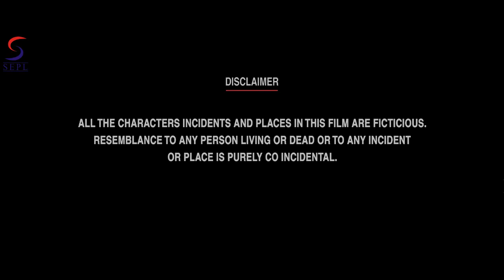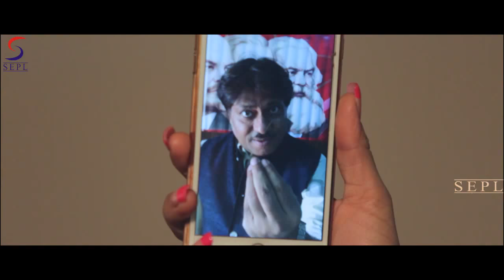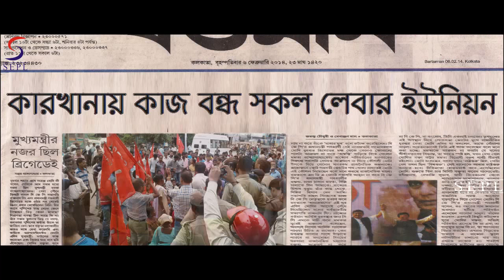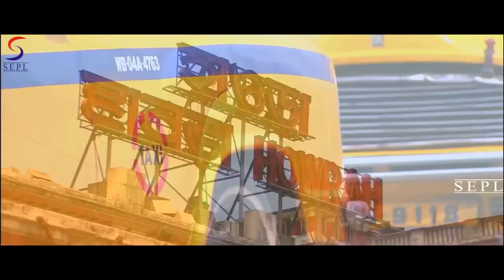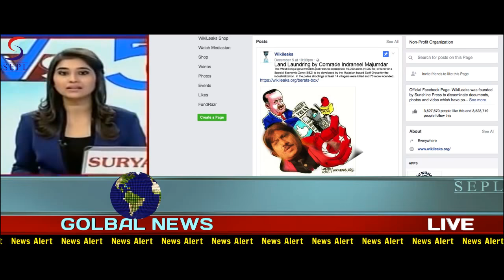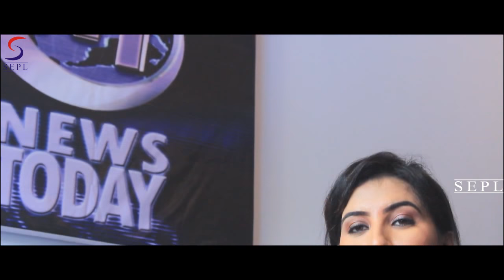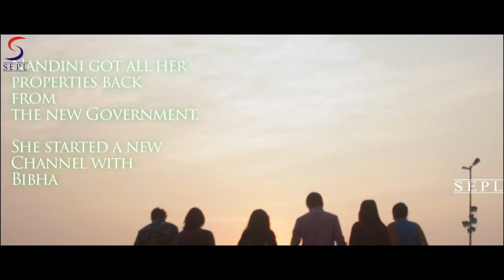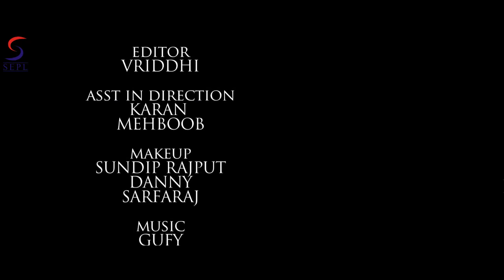Junoon l 2017 l Latest Bollywood Hindi Full Movie HD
"""Watch this Bollywood Hindi Action Movie """" Junoon - Once Upon A Time In Calcutta """"

Starring :- Kumar Adarsh, Hansi Parmar, Esha Sarkar, Deepak Mukharji, Raja Choudhari.

Synopsis : Nandini Ghosh is Chief news reporter of N T Networks. Top Communist leader ndraneel Majumdar is the MD of the channel. Bibha is also working in the channel who then becomes friendly with Nandini. and Nandini has her own secret mission. She makes a relation with Majumdar to achieve her goal. Som Deb, student union President of olkata University is being arrested by Police under the charge of sedition. He hides imself after being branded as anti national. Nandini and Bibha take him out and show his real patriotism to the nation. Majumdar has his own mission to spread Communism across india. To achieve this, he does all measures like supply of arms to Naxals, he arranges funds from Foreign countries, kills people, extorts etc.

Amidst of this Election in state starts and ruling communistsfind it difficult to win as people are now agaist the atrocieties of communist cadres. Nandini is also one of the victim of Naxal Movement. Her entire family was burnt alive while she was secretly raised by her fathers obedient driver in Darjeeling as his own daughter. After getting knowledge of the truth. She comes to Kolkata to take her properties back and destroy communism from the nation. She takes shelter in Sonagachhi. Jubaida owner of one brothel supports her mission. Jubaida inspires her to be more educated and utilise her power of being woman to bend men. Som Deb is also a communist who admires Marx theory and Lenin’s effort but he is completely againt the voilence in achiving a class -less society.

Will Nandini get success in her mission?
Will Majumdar be able to spread communism?
Will Som Deb spread a theory of Non-Voilence in Communism?

Director : Kumar Adarsh
Producer : Kumar Adarsh